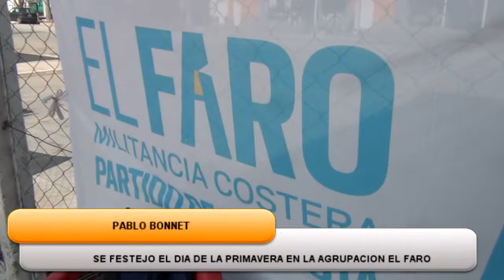FESTEJO DE PRIMAVERA EN EL FARO